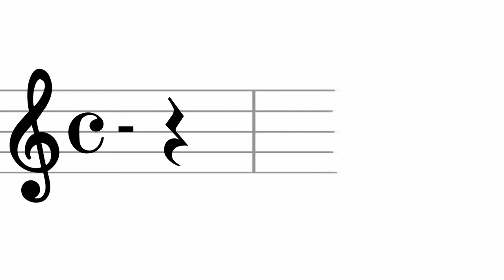400 UNIÓN MUSICAL DE VALLADARES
'400' de Andrés Valero-Castells
I. Bellaguarda
II. Althium
interpretada por la Unión Musical de Valladares (Vigo) dirigida por José Iglesias Ramilo.

44º Certamen Internacional de Bandas de Música Villa de Altea celebrado el 2 de diciembre de 2017 en el Palau Altea.